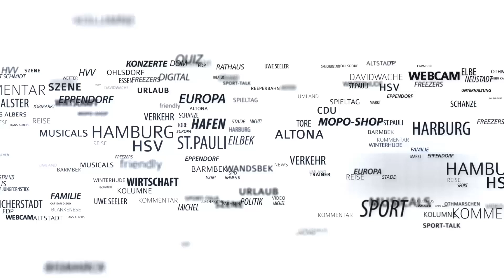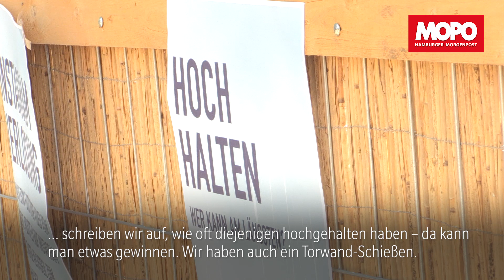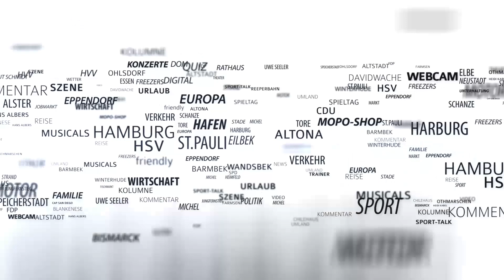Hamburg im WM-Fieber: Hans Sarpei will Mexiko in die Pfanne hauen